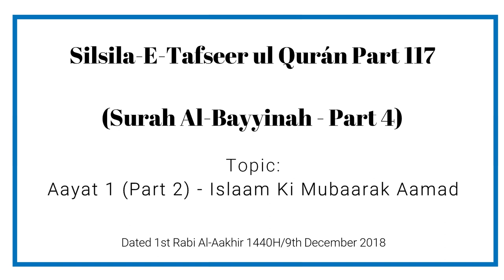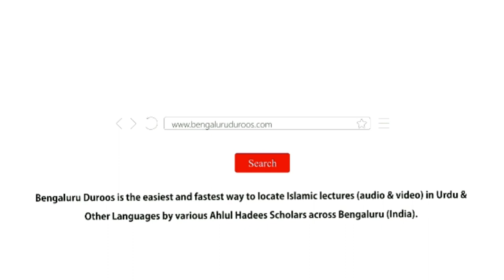Silsila e Tafseer ul Qur’an Part 117 | Surah Al-Bayyinah (Part 4) by Muhammad Muadh Abu Quhafah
Silsila-e-Tafseer ul Qur’an: Part 117
Tafseer of Surah: Al-Bayyinah (98) - Part 4
Topic: Aayat 1 (Part 2) - Islaam Ki Mubaarak Aamad